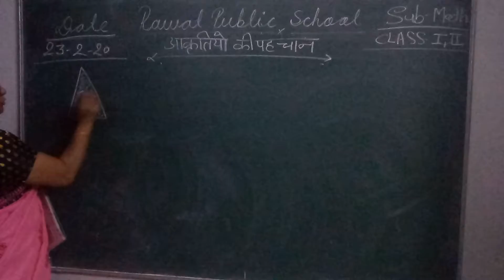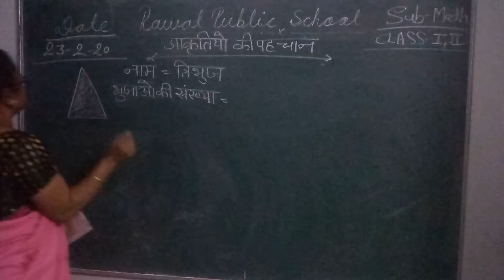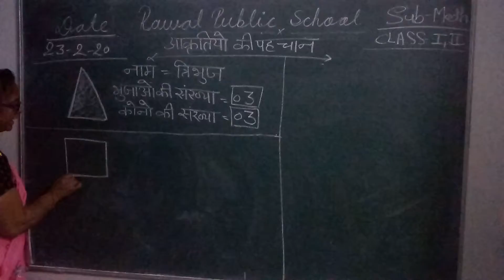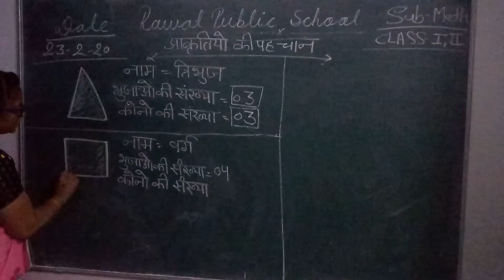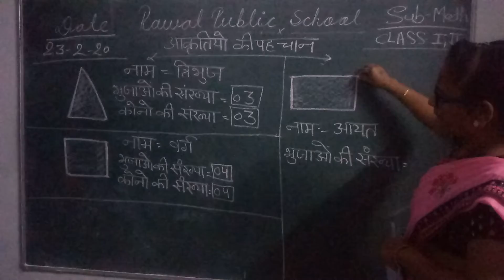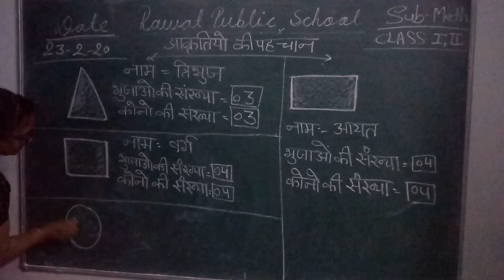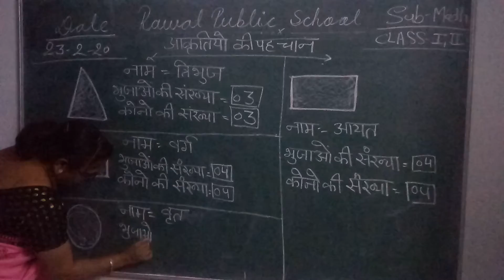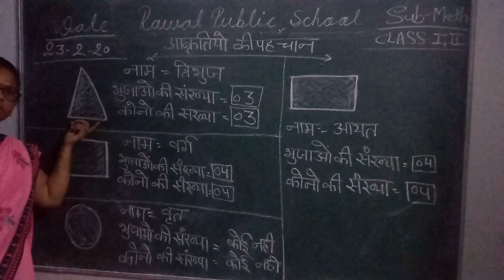विषय गणित आकृतियों की पहचान 23.02.21